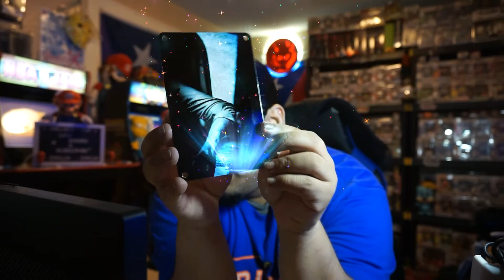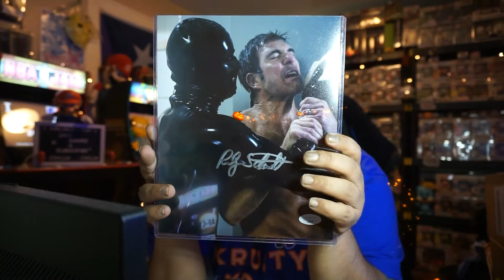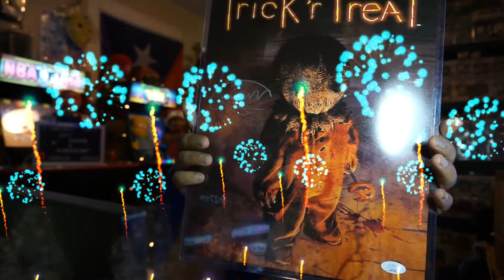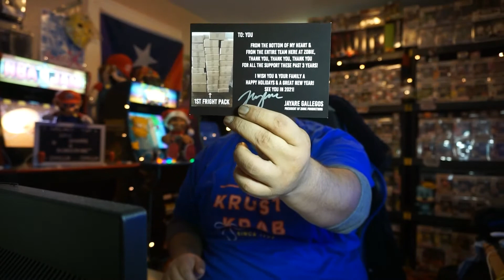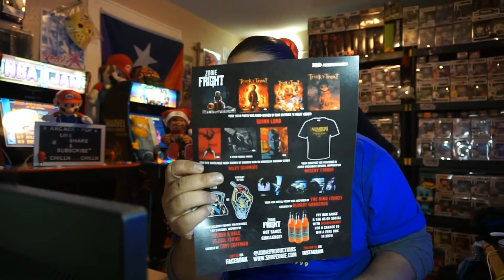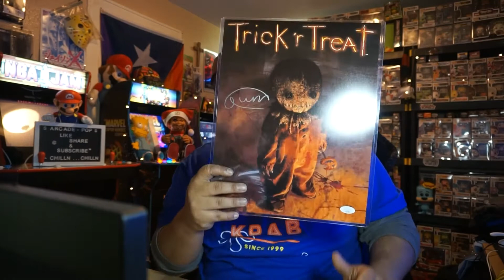zobie fright pack 3 year anniversary...../funko pop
whats up yall today we have another zobie fright pack.. And a mystery pop...
lets see what we get...

ARCADE POP
2743 HENRY STREET PMB#326
MUSKEGON MICHIGAN
   49441

                                            THANK U ALL FOR ALL THE LOVE